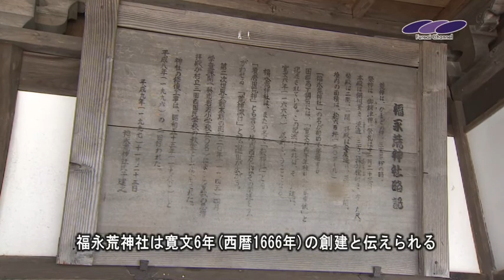安佐北区白木町 福永荒神社で遷座祭 ふれあいチャンネル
この動画は、広島県のケーブルテレビ「ふれあいチャンネル」の番組「地元ツウ。安佐北区アワー」で放送されたものです。
2013年4月放送。